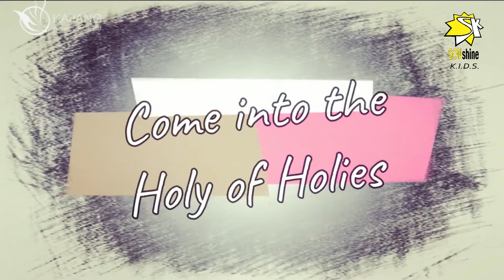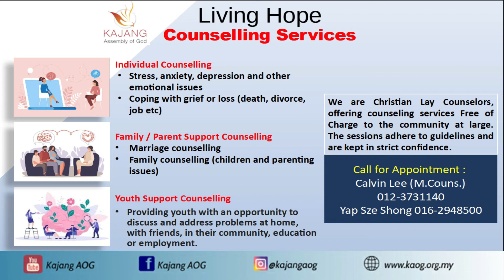(Eng Children Church Online) 23 January 2022/ The Celebration of the Birth of Jesus// KAOG SSK Team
🔷TITHES & OFFERINGS🔷
📍KAOG's Public Bank Bhd Account No.: 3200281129

If you decided to receive Christ as your Lord and Saviour today, it is important to be connected with the church and the community to grow together! so we can show you the next step!

If you want to know more about Jesus, you can